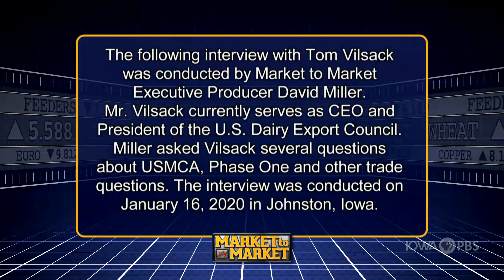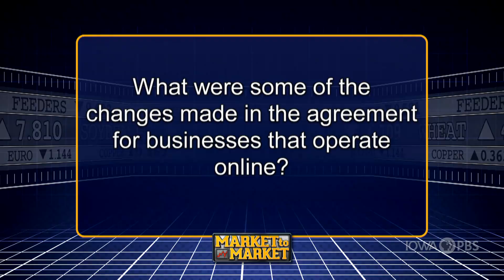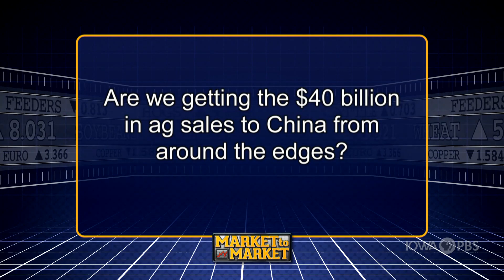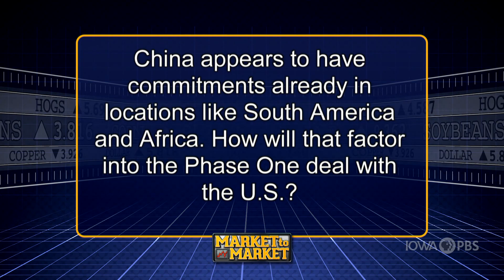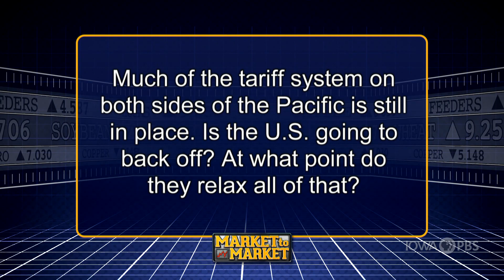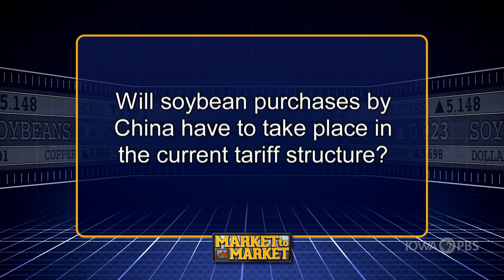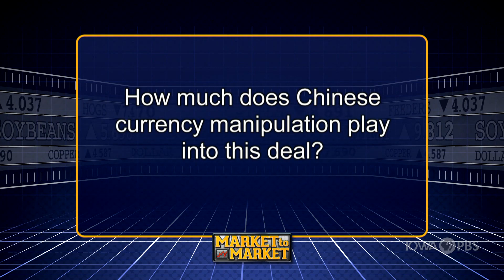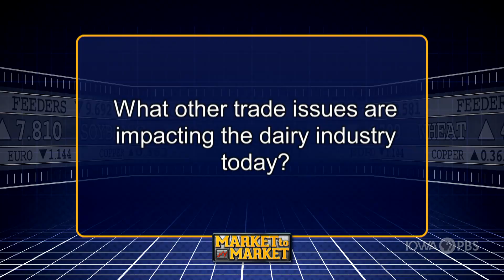Former Ag Secretary Reacts To Signed Trade Deals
Tom Vilsack served as Secretary of Agriculture for eight years and now is CEO and President of the U.S. Dairy Export Council. The dairy industry is seen by some as a winner in the Phase One and USMCA deals. Mr. Vilsack spoke at length about the news of the week regarding trade from his current position and former role in policy leadership. The following is the full interview conducted by Market to Market Executive Producer David Miller.